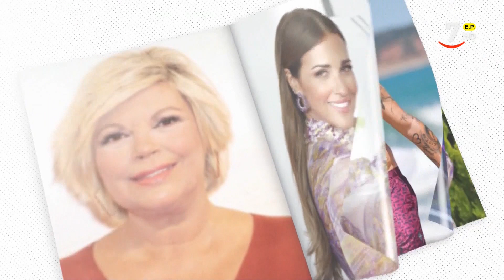Josemi y las últimas noticias del corazón | Vamos a ver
VamosAVer (26/10/2022)

Josemi Rodríguez-Sieiro repasa las numerosas rupturas amorosas de los famosos. Sus primeras palabras son para Ortega Cano y Ana Maria Aldón, "una famosa de rebote que puede convertirse en un juguete roto". Esta semana nos habla también de Eva González y Cayetano Rivera que, actualmente, viven en casas separadas.

Iñigo Onieva, el exprometido de Tamara Falcó, vuelve a ser protagonista de nuestro espacio de corazón. Una nota de prensa, considerada como "absurda" por nuestro experto: "Dice que hay dos sortijas, luego que una, no da pruebas de cómo se ha pagado... Este chico quiere seguir dando noticia". Josemi asegura que Tamara Falcó quiere subastar el anillo de compromiso para una obra social.

No deja títere con cabeza y nos deja su opinión sobre las últimas declaraciones de Megan Markle sobre la Reina Isabel II, "no fueron bien recibidos en el entierro". Josemi no les augura un feliz futuro a esta pareja británica.

La reina Letizia acudió a la ópera en el Teatro Real con un vestido azul en el que lucía la espalda: "Me parece bonito por delante y horrendo por detrás, es una espalda muy complicada", indica Josemi.